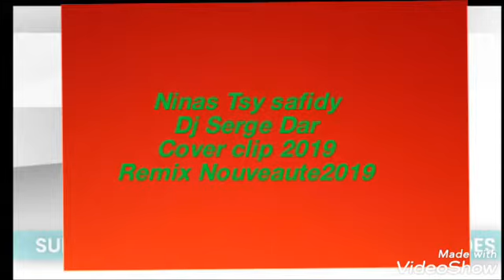Ninas tsy safidy clip cover 2019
Nouveteau 2019